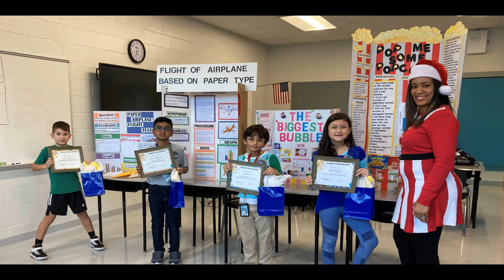NHK8 SY 23 24 Back To School Expo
NHK8 is All about "Building A School of Excellence!".  Photo montage about year 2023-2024.